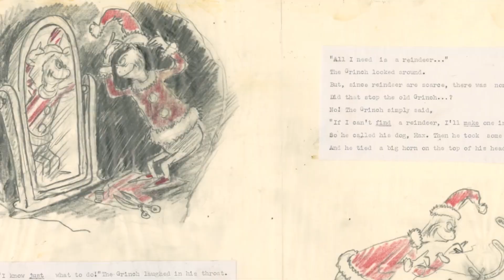The Grinch: Christmas Adventures | Launch Trailer | PS5, PS4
Who's ready to explore Who-ville and stealthy grab those presents?